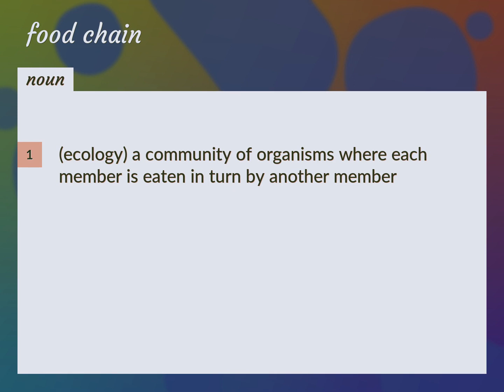Food chains | meaning of Food chains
What is FOOD CHAINS meaning?